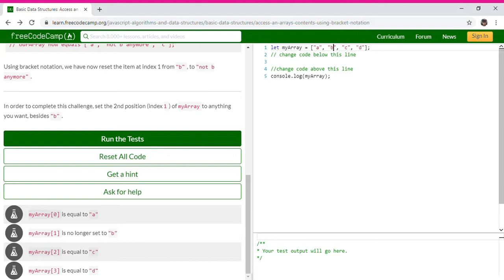Basic Data Structures Access an Array's Contents Using Bracket Notation Learn freeCodeCamp Goog